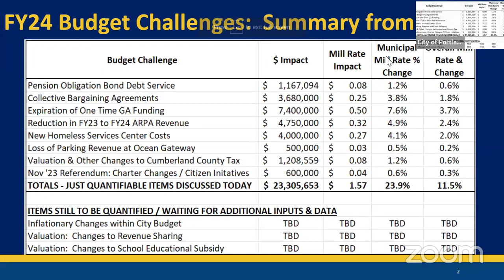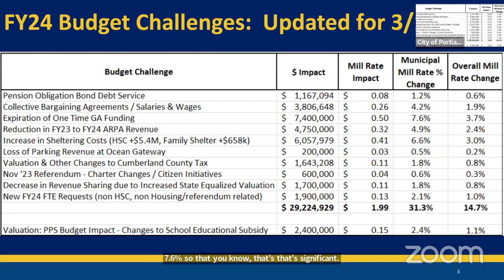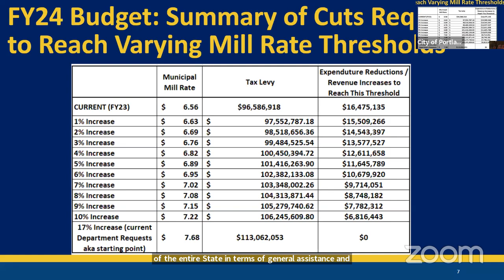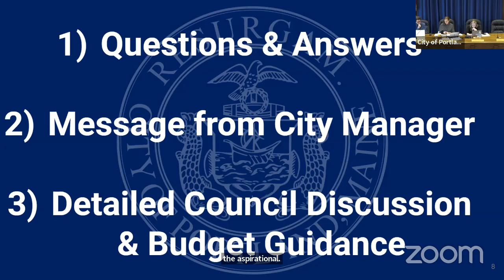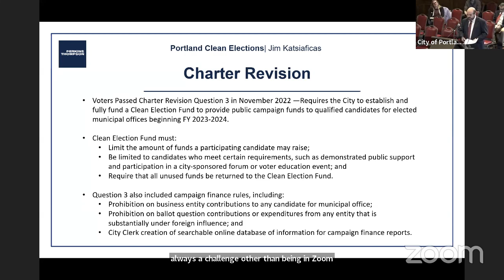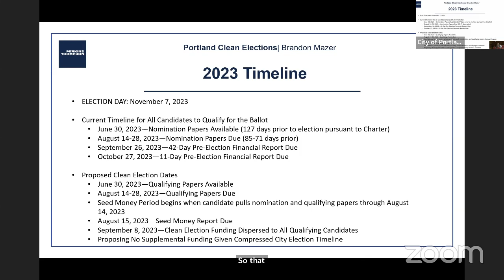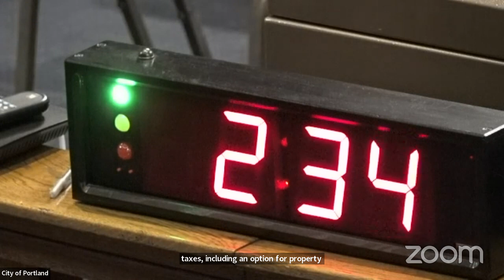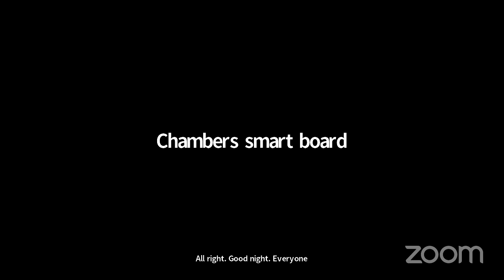Portland ME, City Council Workshop - Clean Elections - Part 1